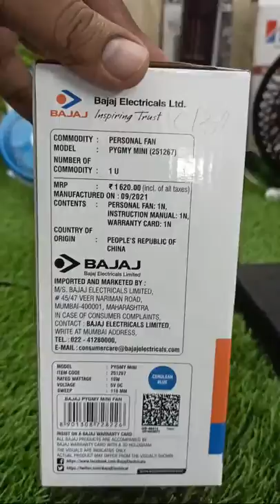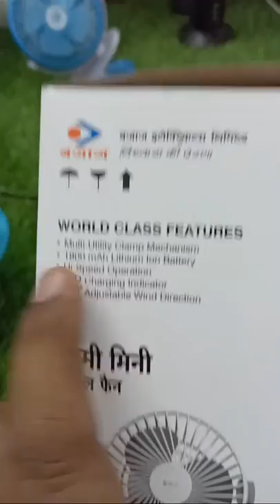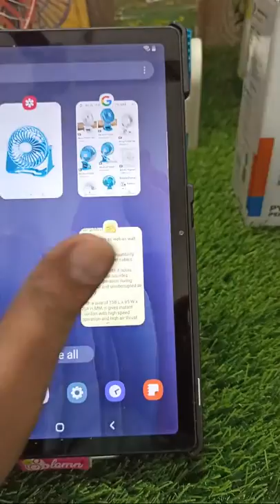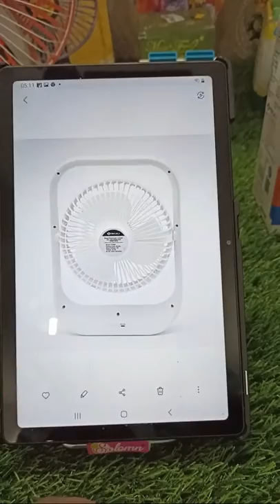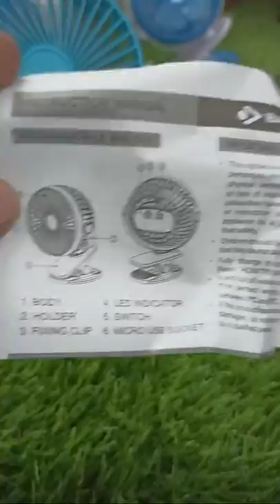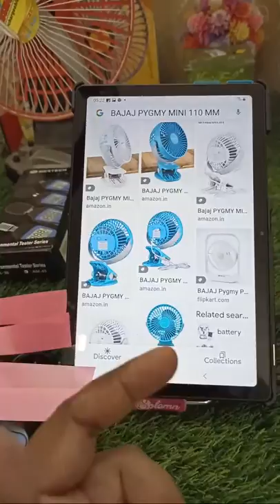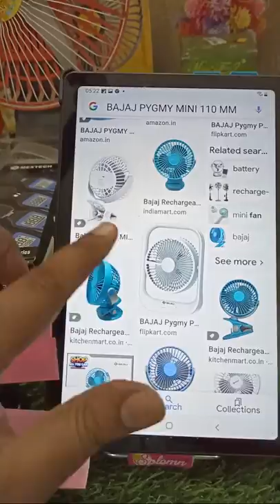Bajaj PYGMY Mini 110 mm 10 W Rechargeable Fan : Features and Detailed Review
BAJAJ PYGMY MINI 110 MM 10 W HIGH SPEED OPERATION : Feature and Review

People can purchase this Bajaj Pygmy Mini 110 MM Fan online from Amazon :

Bajaj Pygmy Mini 110 MM Fan (Search List)

BAJAJ PYGMY MINI 110 MM 10 W HIGH SPEED OPERATION, USB CHARGING, MULTI-CLIP FUNCTION PERSONAL FAN

Bajaj PYGMY MINI 110 MM PERSONAL FAN - WHITE SMOKE, small

Bajaj PYGMY 178mm White Personal Fan, Regular

Table Fan Powerful Rechargeable 1.5 Watts Table Fan with 21 SMD LED Light

Bajaj Ultima 300 mm Cabin Fan (White)

Kenvi US || Mini Table Fan Best Performance || High Speed Motor || 100% Copper Motor

JADENN; simplifying your life 9in/225 MM, 55 W JADENN AER Small size,Portable Wall Cum Table Fan

BAJAJ AIRSTREAM 60 W 400 MM TABLE FAN, FULL COPPER MOTOR

Bajaj Esteem 400 mm Table Fan

Bajaj Elite-Neo 400mm Table Fan

Bajaj Midea BT 07 400mm Table Fan (White)

Bajaj Esteem 400 mm Wall Fan (White)

Bajaj Esteem 400 mm Pedestal Fan (White)

AmazonBasics High Speed Table Fan for Cooling with Automatic Oscillation (400 mm, 55W)

GAIATOP USB Table fan,Small Portable Quiet 3 Speeds Wind Desktop Personal Fan

People can purchase this Havells I-Cool 175mm Personal Fan online from Amazon :

Havells I-Cool 175mm Personal Fan (Search List)

Havells Crescent 250mm Table Fan (Yellow)

Havells Crescent 250mm Table Fan (Blue)

People can purchase this Lazer Fixed Cabin Fan 225MM online from Amazon :

Lazer Fixed Cabin Fan 225MM

People can purchase this Atomberg Energy Efficient 400 mm 3 Blade Pedestal Fan online from Amazon :

Atomberg Pedestal Fan (Search List)

Atomberg Energy Efficient 400 mm 3 Blade Pedestal Fan

Atomberg Efficio+ 400mm BLDC motor Energy Saving Pedestal Fan with Remote Control

Atomberg Energy Efficient 400 mm 3 Blade Wall-Mounted Fan

People can purchase this Gorilla Renesa+ Energy Saving 5 Star Rated Ceiling Fan online from Amazon :

Gorilla Renesa+ Energy Saving 5 Star Rated Ceiling Fan (Searchlist)

Gorilla Renesa+ Energy Saving 5 Star Rated Ceiling Fan With Remote Control and BLDC Motor,1200mm (Pearl White)

Gorilla Renesa Energy Saving 5 Star Rated Ceiling Fan With Remote Control and BLDC Motor,1200mm (Brown Black)

Gorilla Renesa Energy Saving 5 Star Rated 1200 Mm Ceiling Fan With Remote Control And BLDC Motor - Matte Brown

Gorilla Renesa Energy Saving 5 Star Rated Ceiling Fan With Remote Control and BLDC Motor,1200mm (Ivory Black)

Gorilla Renesa Energy Saving 5 Star Rated Ceiling Fan With Remote Control and BLDC Motor,1200mm (White Black)

Gorilla Fans Aluminium Renesa Energy Saving 5 Star Rated Ceiling Fan with Remote Control and BLDC Motor, 1200mm (Ivory)

Gorilla Renesa+ Energy Saving 5 Star Rated Ceiling Fan With Remote Control and BLDC Motor,1200mm (Natural White Oak Wood)

Gorilla Renesa Smart+ Energy Saving 5 Star Rated Ceiling Fan With Gorilla App control and Supported With Amazon Alexa and Google Home,1200mm (Oak Wood)

Gorilla Renesa Smart+ Energy Saving 5 Star Rated Ceiling Fan With Gorilla App control and Supported With Amazon Alexa and Google Home,1200mm (Natural White Oak Wood)

Gorilla Renesa Smart+ Energy Saving 5 Star Rated Ceiling Fan With Gorilla App control and Supported With Amazon Alexa and Google Home,1200mm (Earth Brown)

Gorilla Studio Energy Saving 5 Star Rated Ceiling Fan With Remote Control and BLDC Motor,1200mm (Golden)

Gorilla Studio Energy Saving 5 Star Rated Ceiling Fan With Remote Control and BLDC Motor,1200mm (Pearl White)